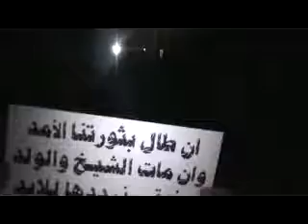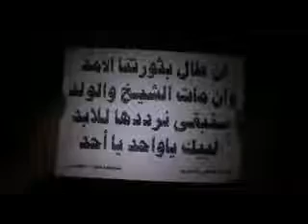شام حماة حي البياض مسائيات الاحرار ردا على مجازر النظام 10 7 2012